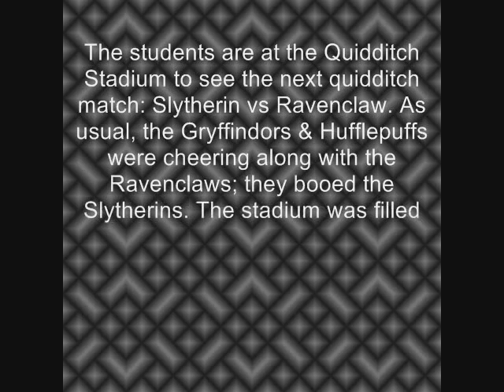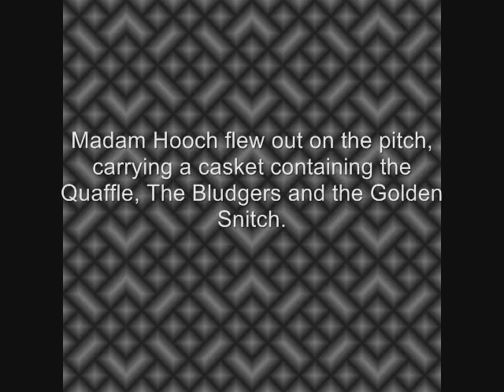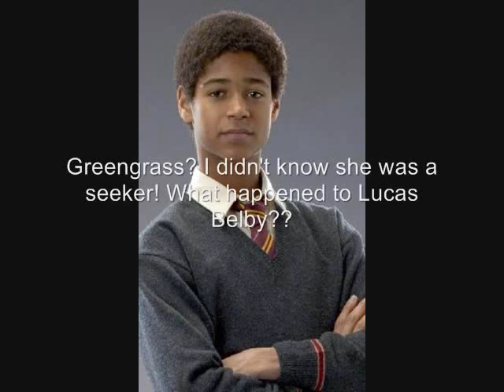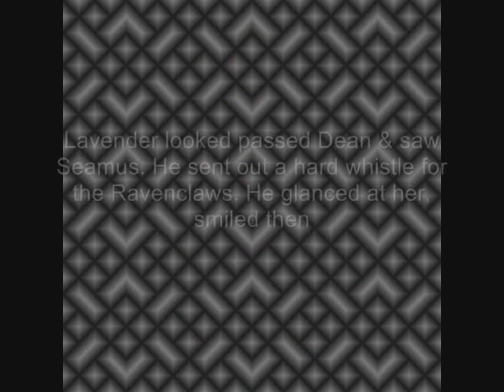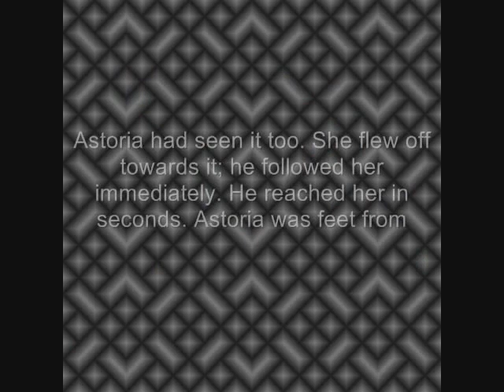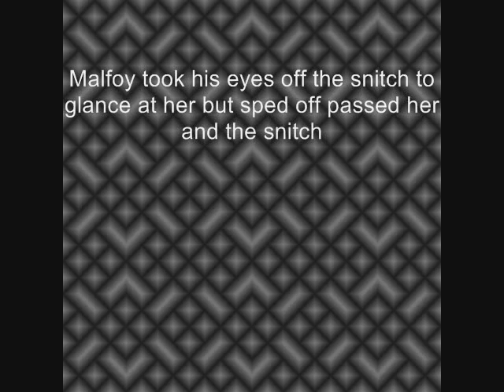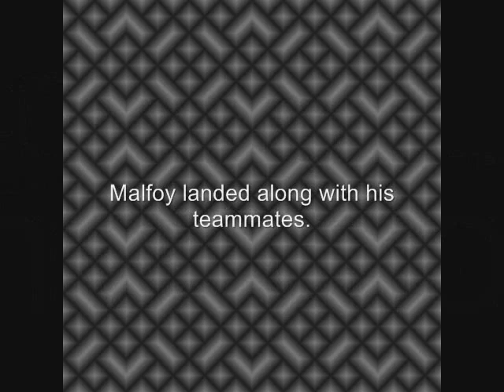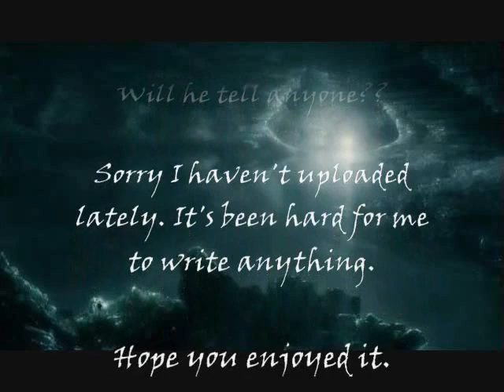The Harry Potter Chatroom 34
~ Ravenclaw v.s Slytherin ~

Quidditch Match: Ravenclaw v.s Slytherin!!!

Harry Potter commentates; Draco gets distracted by the Ravenclaw seeker while searching for the Snitch.

MERRY CHRISTMAS TO ALL MY VIEWERS!

Sorry I haven't uploaded in a while but I had to paint the walls... well at least half of the walls. This Christmas was pretty cool. Back to the point. Well I've had trouble writing chatrooms lately. I'm kinda losing my magic touch. Anyway, if this isn't good, I'm sorry, okay?? I left out the first 30 seconds cuz I'm tired of getting my music muted. I would delete and change it or just leave it, and right now, I'm not in the mood (don't you just hate it when that happens?)

15 comments for the next one!